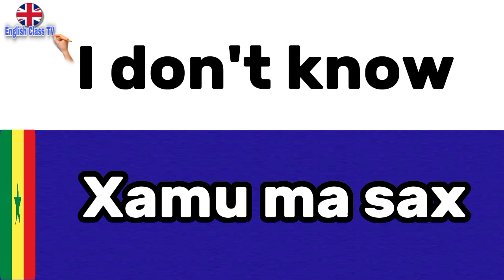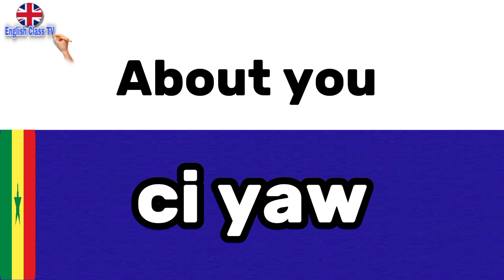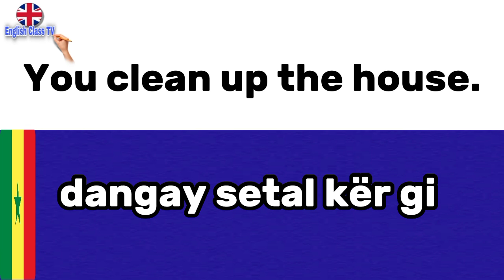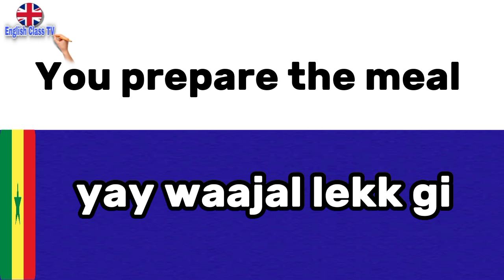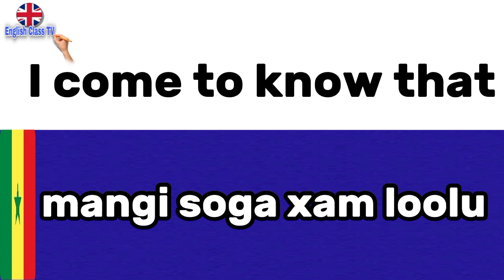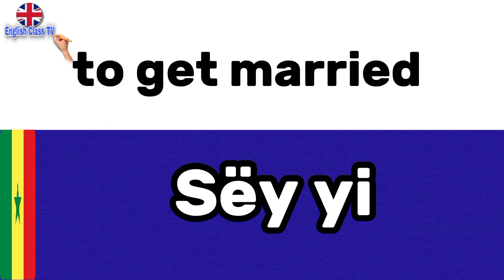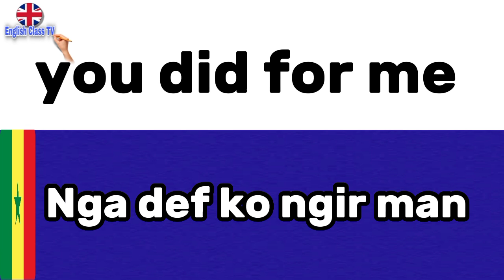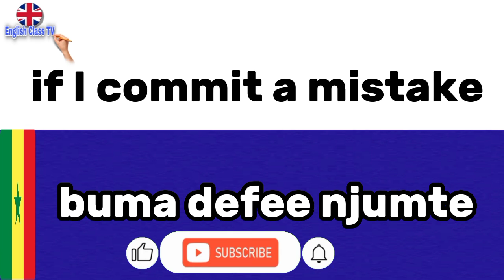Learning English | Wolof Language | Jàng Anglais ci Wolof 🧕.